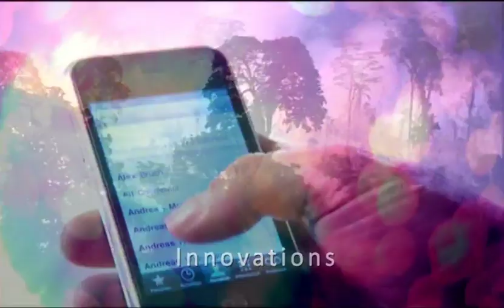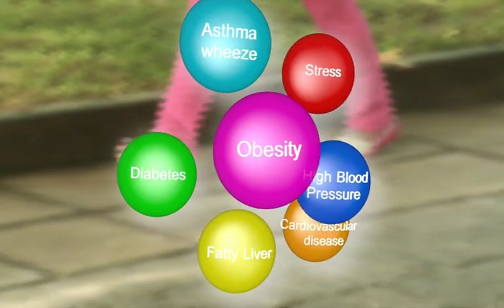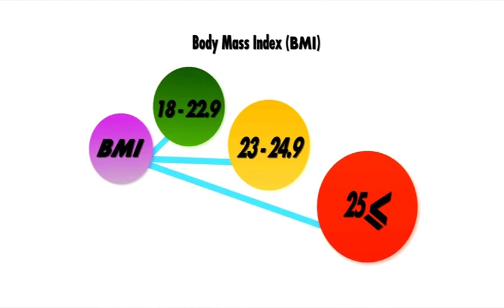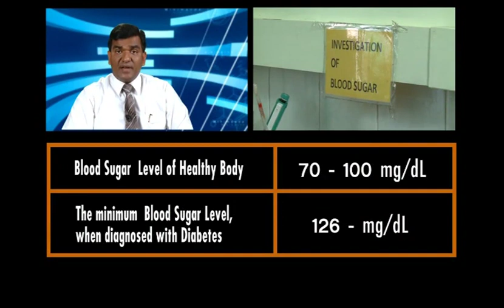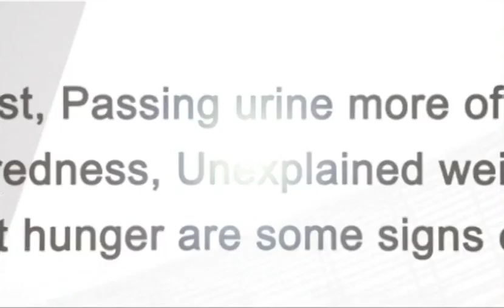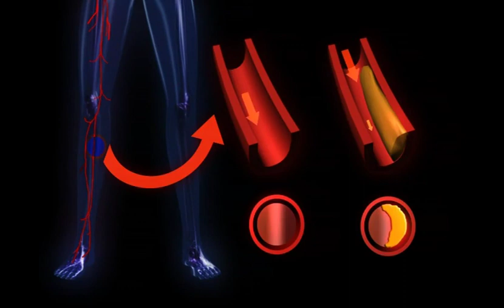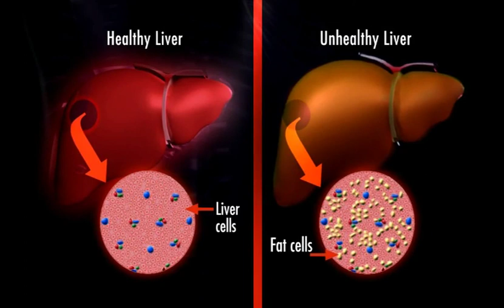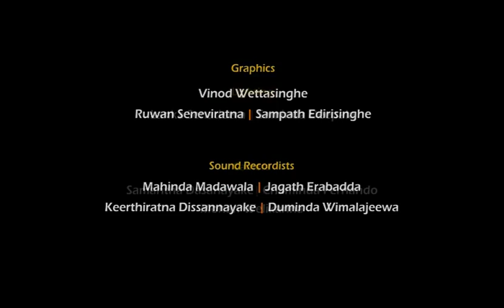Helth and Lifestyles [English]